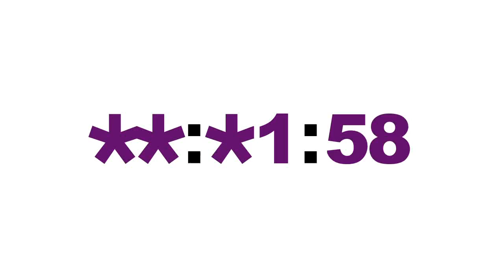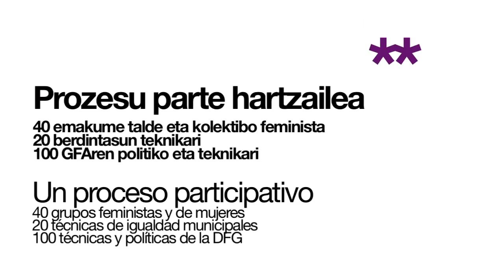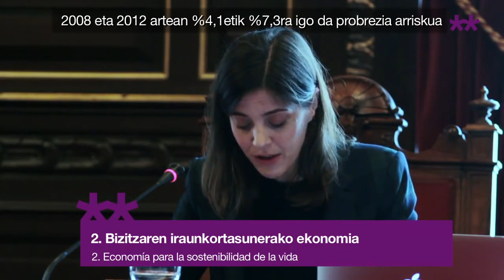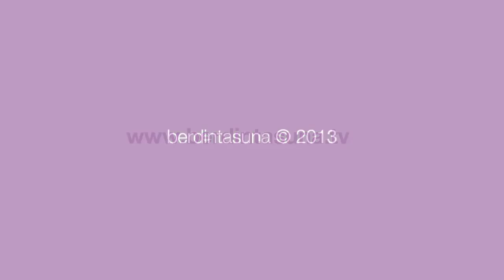Zein dira lehentasunak berdintasun arloan ¿Cuáles son las prioridades en materias de Igualdad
Laura Gomez Gipuzkoako Foru Aldundiko Berdintasun Zuzendariak agerraldia egin zuen II. Berdintasunerako Plana azaltzeko.  40 talde feminista eta emakume talde baino gehiagorekin eta udaletako hogei bat berdintasuneko teknikari eta GFAren 100etik gora teknikari eta politikarirekin aritu da lanean bideoan azaltzen diren 6 eraldaketa ildoak garatzeko.

Laura Gómez la Directora de Igualdad de la Diputación Foral de Gipuzkoa compareció el presentan el II. Plan de Igualdad.  Han estado trabajando con más de 40 grupos feministas y de mujeres, una veintena de técnicas de igualdad municipales, así como con más de 100 personas técnicas y políticas de la DFG para establecer las seis líneas de transformación que incluye el plan.